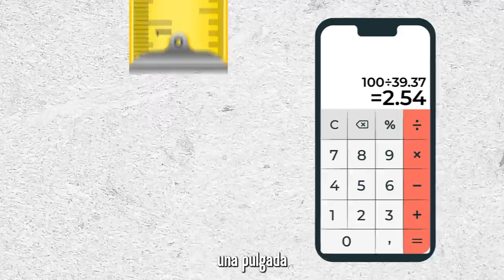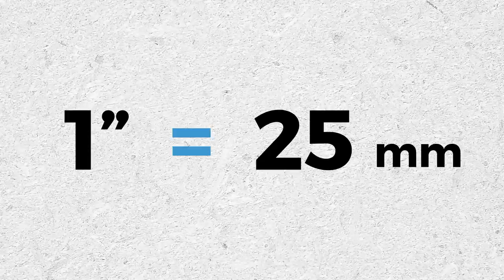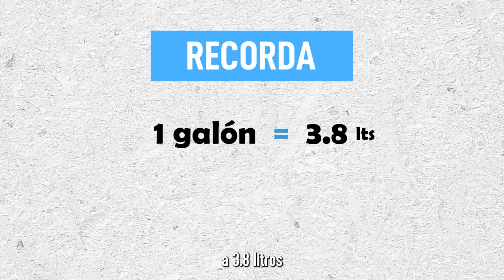Hidráulica Sin Fórmulas: Módulo 2. Conversiones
El proceso de conversión es algo que realizamos día a día. Una medida puede ser igual, pero llamarse de varias formas. Entérate más con este video de Hidráulica Sin Límites.